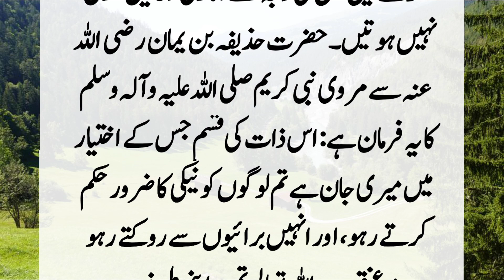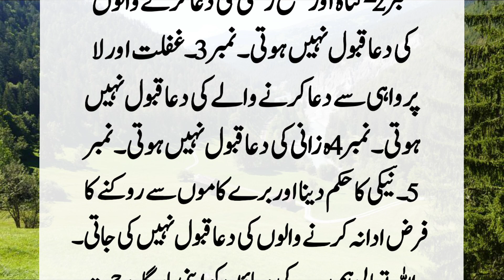Story Of Hazrat Ali (R.A) And Person l Hazrat Ali (R.A) Our Ek Admi Ka Waqia l Islamic Story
A person came to Hazrat Ali and said: O Ali! What is the time that if I ask for dua, it will be accepted immediately? Hazrat Ali said: O man, I have heard from the Holy Prophet that there are three occasions in which Allah does not reject the supplications of His servants. Number 1. ?